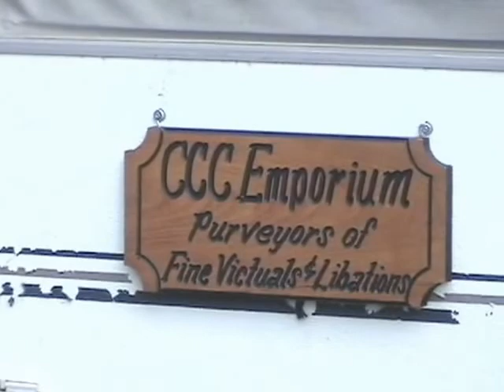2007 Camping with Dave and Leonard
Camping on the Arkansas River in Colorado 2007 with Dave and Leonard while gold dredging.